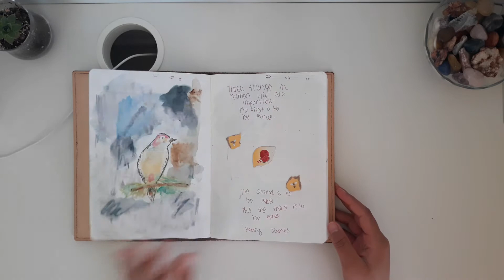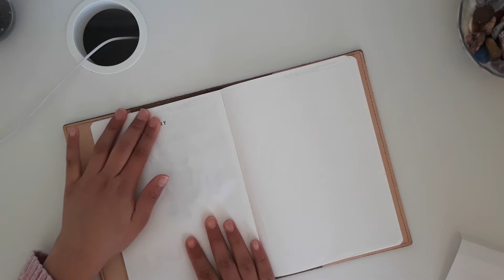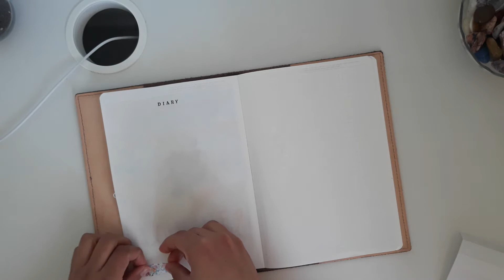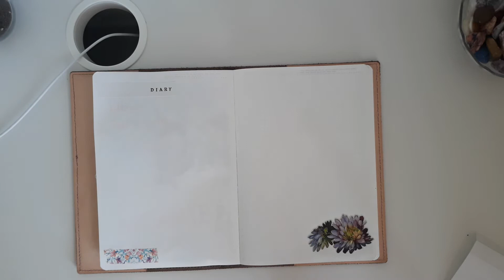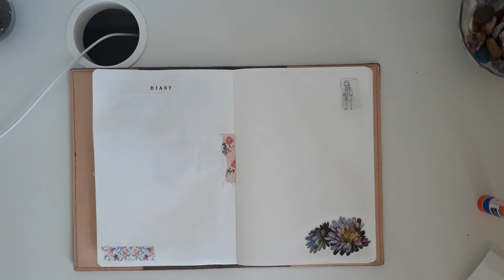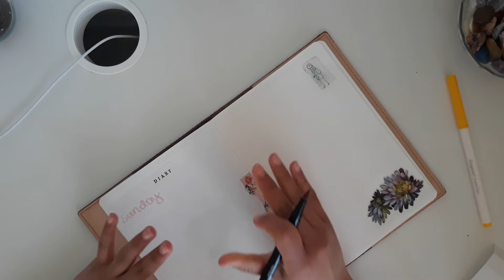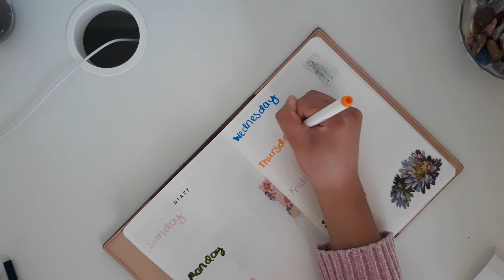🌷Journal with Me in my Stalogy🌷